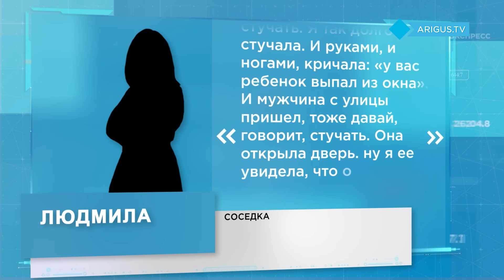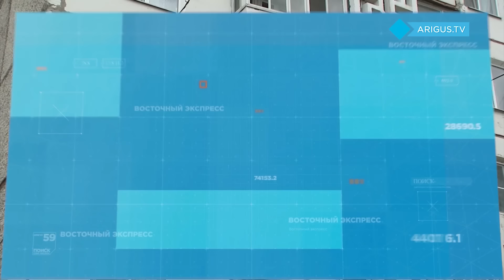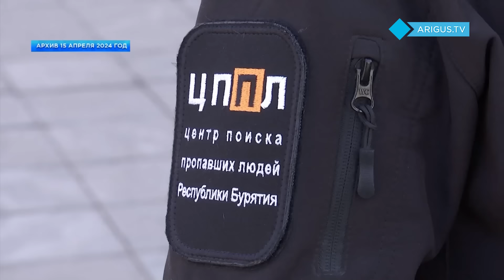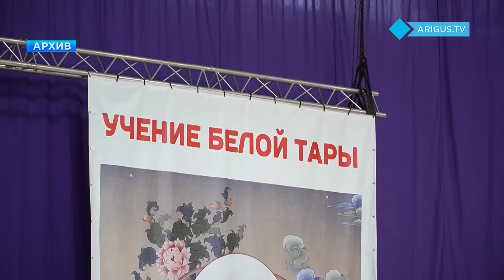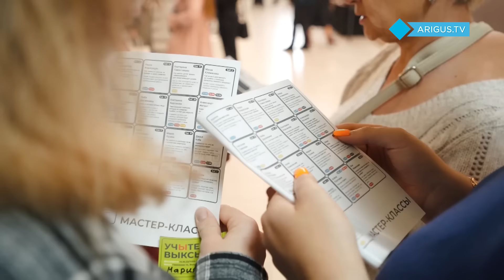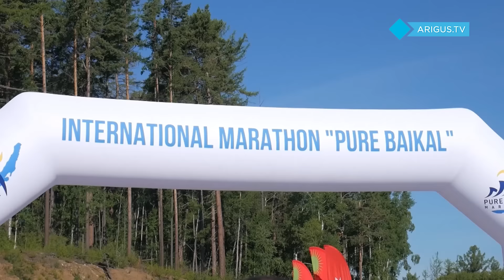Поиски Сэсэг и Стаса возобновили в Улан-Удэ | Восточный экспресс | новости Улан-Удэ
Итоговый выпуск 12 августа 2024 года.

- Двухлетний ребенок выпал из окна третьего этажа. ЧП произошло сегодня утром в Октябрьском районе. Подробности происшествия;
- Десятки добровольцев вышли на поиски пропавших Сэсэг Буиновой и Станислава Норбоева. Накануне волонтеры вместе с кинологами обошли почти весь улус Хойтобэе. Почему следователи решили проверить именно эту территорию и есть ли результаты поисков?

В студии Сергей Смолянинов

0:00 - Вступление
0:11 - Сегодня в программе
1:16 - Двухлетний ребенок выпал из окна
4:47 - Коротко ЧП
5:29 - Поиски Сэсэг и Стаса возобновили в Улан-Удэ
8:18 - Жители Бурятии могут проверить легальность такси онлайн
8:48 - В Бурятию снова нагрянули дожди
9:38 - В Улан-Удэ продолжают отсыпку в зоне возможного подтопления
11:54 - Читаем комментарии
12:41 - Далее в программе
13:05 - Мужчина отсидит 10 лет за диверсию в Бурятии
13:51 - Дежурный по городу
17:15 - Монах из Шаолиня показал мастер-класс по ушу в Улан-Удэ
20:39 - В Улан-Удэ пройдет образовательный фестиваль
21:13 - Строители отметили профессиональный праздник
22:51 - Марафон «Чистый Байкал» отпраздновал юбилей
25:05 - Читаем комментарии